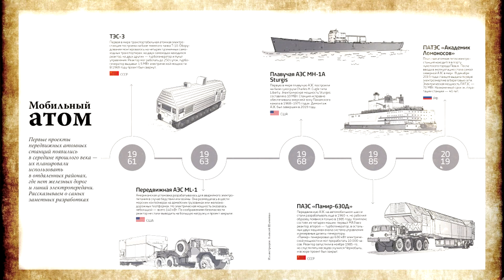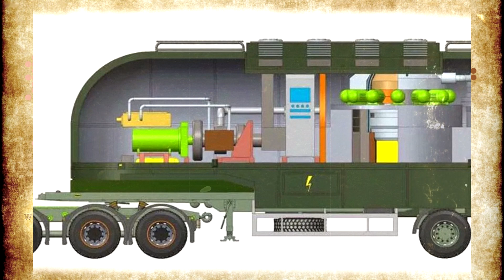Тайные разработки СССР. Атомная станция Памир-630Д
Тайные разработки СССР. Атомная станция Памир-630Д. Передвижная атомная электростанция СССР. Громадные многоосные тягачи-монстры с ядерным реактором и сопутствующим оборудованием "за плечами"… Это не отрывок из пост-апокалиптического романа, а наше прошлое. Многие достижения послевоенного Советского Союза в области мирной ядерной энергетики до сих пор не превзойдены даже передовыми странами. В 2017 году ряд СМИ сообщил о разработке российскими учеными передвижных атомных электростанций для отдаленных арктических поселков и месторождений. А к 2020 году Министерство обороны получит мобильные атомные реакторы для Арктики. Фантастика? Новые передвижные реакторы, на самом деле, – это хорошо забытое старое. Или не забытое? Передвижную АЭС "Памир-630Д", созданную в первую очередь для военных нужд, мы помним очень хорошо! Поражающий воображение "ядерный кортеж", который можно было использовать для питания размещенных вдали от цивилизации радаров противовоздушной и противоракетной обороны, – не первый советский проект передвижной АЭС. Одной их самых уникальных разработок советских учёных стала передвижная атомная электростанция Памир-630Д, предназначенная для работы в условиях Крайнего Севера.В 1950-х годах идея транспортируемых атомно-энергетических установок, что называется, «витала в воздухе». Если ядерные реакторы можно устанавливать на атомоходах и в подводных лодках, то почему бы не перемещать их по суше? Неудивительно, что предложенная учёными идея поставить АЭС «на колёса» вдохновила министра среднего машиностроения Ефима Славского.

★Плейлисты канала Тайные Знания:
Фотографии взяты из открытых источников, с сервиса Яндекс.Картинки
6+